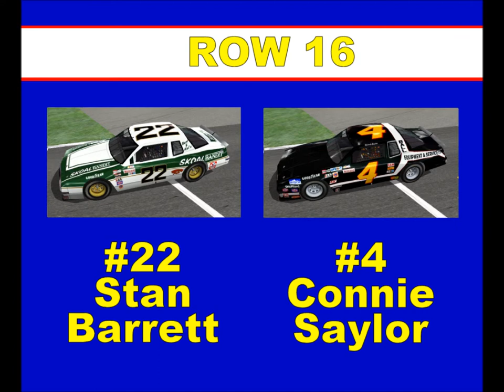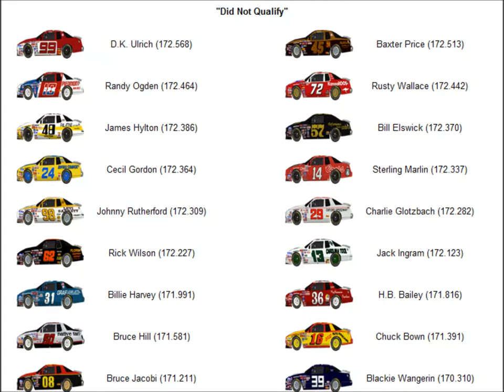1981 World 600 Qualifying (Fantasy)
1981 World 600 Qualifying (Fantasy)